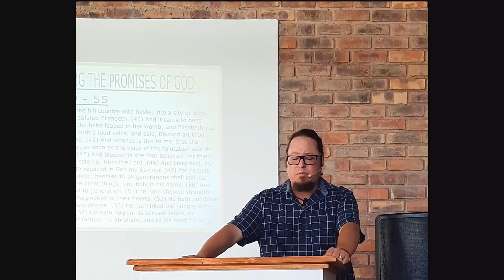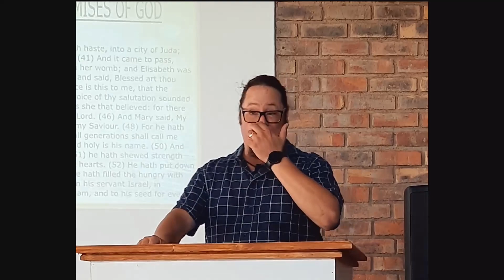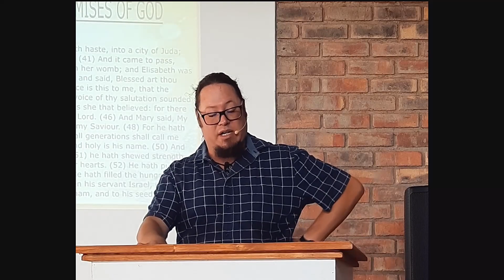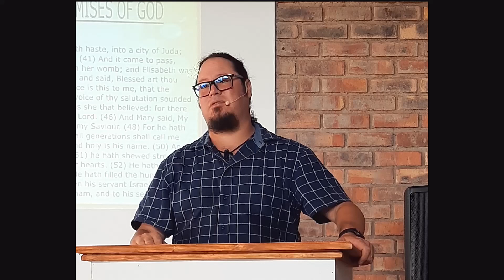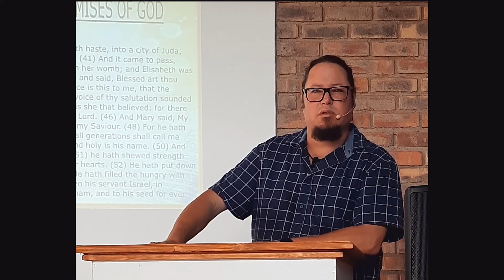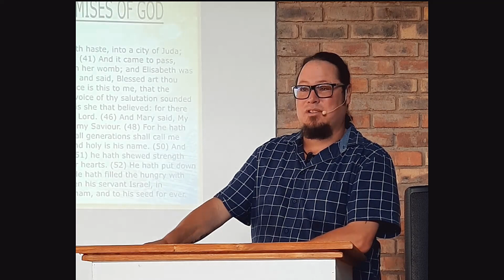Sunday 27 December 2020 - Trusting God's Promises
Come join Brendon as he gives this great message.